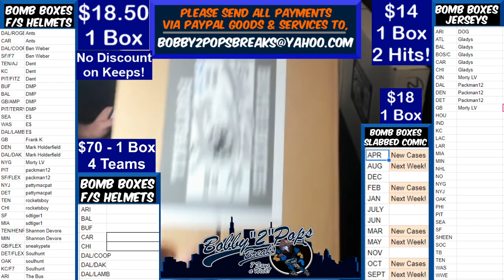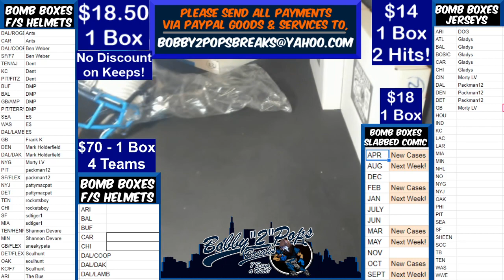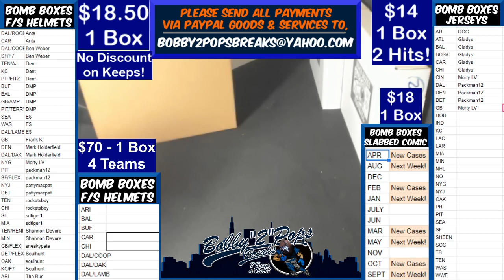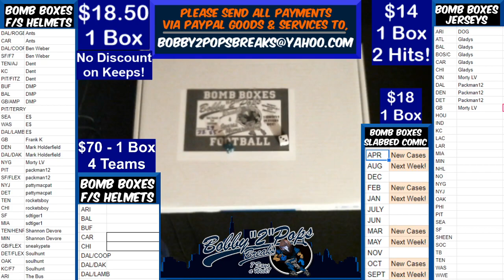8 23 20 Bomb Boxes FS Football Helmets 1 Box Break AJ Brown Hydro F7 Authentic